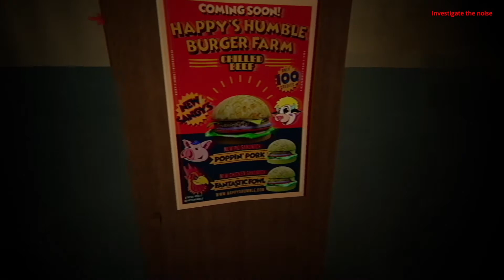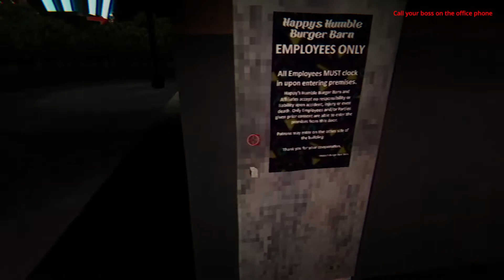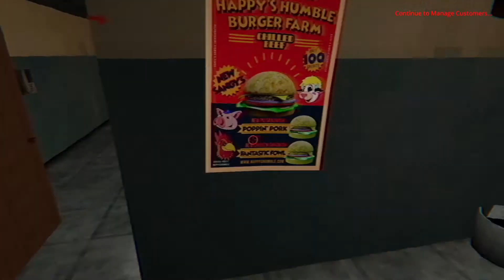Let's play Happy's Humble Burger Barn (demo)